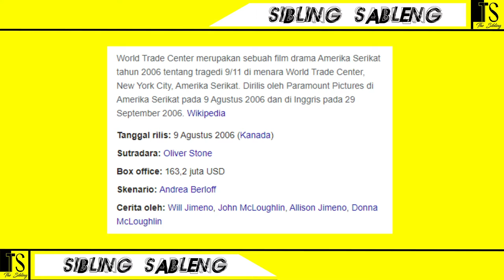Kisah Nyata Tragedi World Trade Center - (Alur Film World Trade Center 2006)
Serangan 11 September atau serangan 9/11 adalah serangkaian empat serangan bunuh diri yang telah diatur terhadap beberapa target di New York City dan Washington, D.C. pada 11 September 2001. Pada pagi itu, 19 pembajak dari kelompok militan Islam, al-Qaeda, membajak empat pesawat jet penumpang